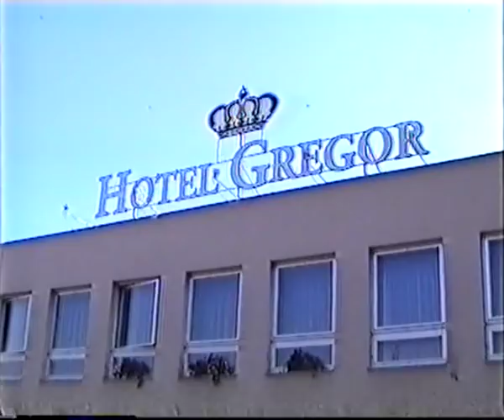Svatba Zdenek a Lucka Brno2004 1DIL